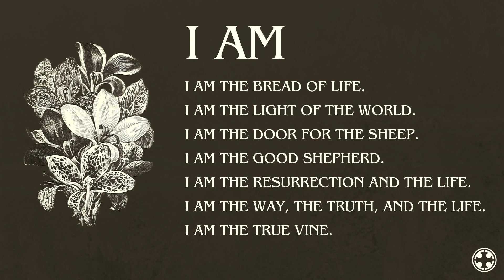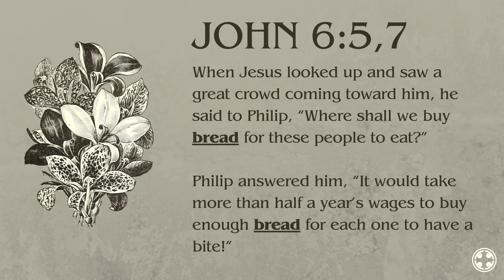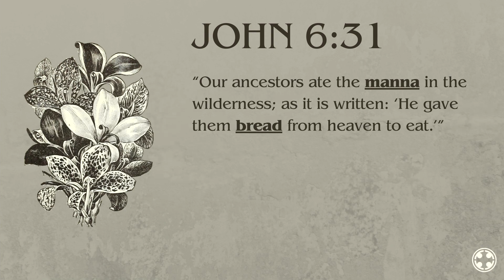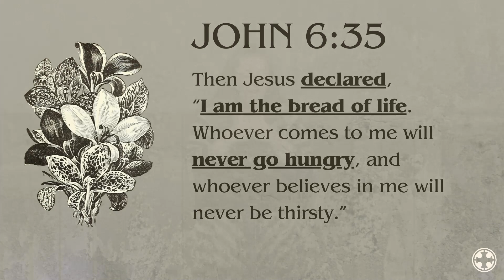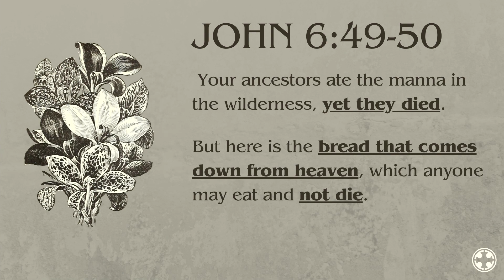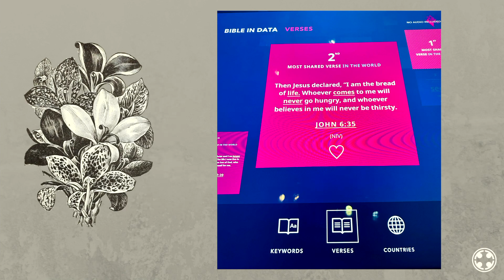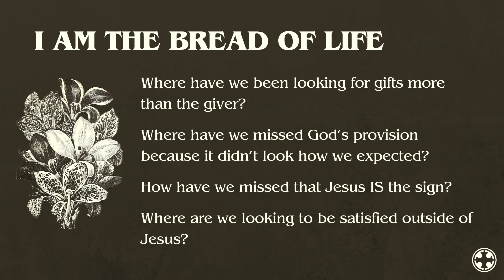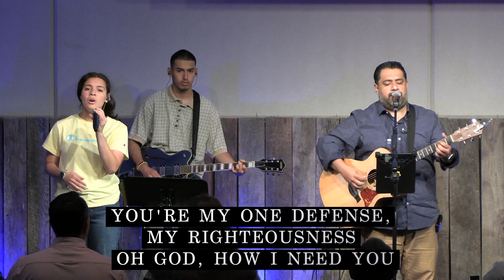I AM: The Bread Of Life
Who is Jesus? Many people have many different ideas of who Jesus is. He describes Himself and declares His identity in a unique way in the Book of John through 7 specific “I AM” statements. And as we discover who Jesus is, according to His own self-revelation, it truly changes everything!